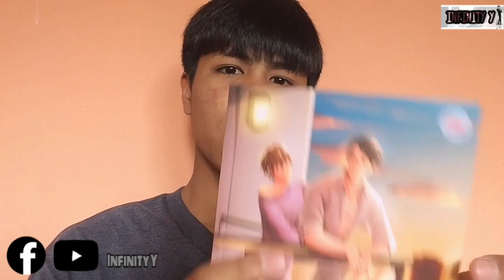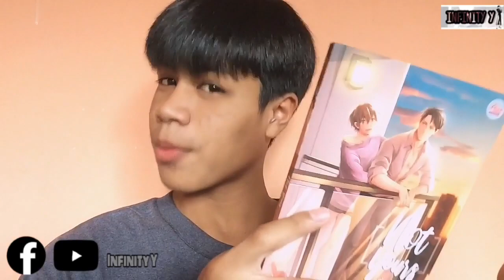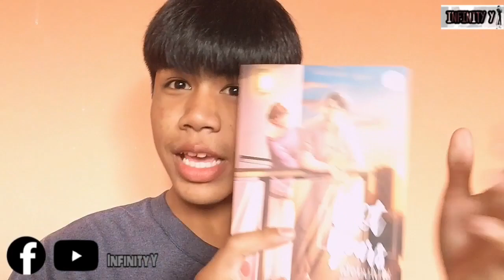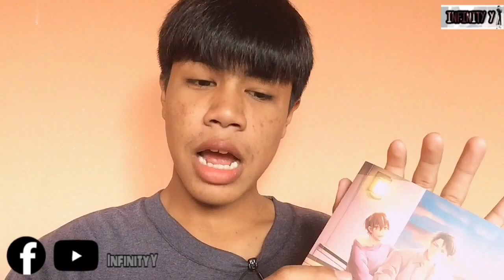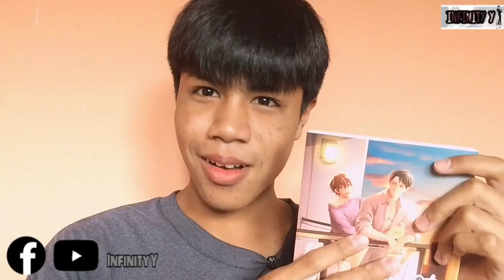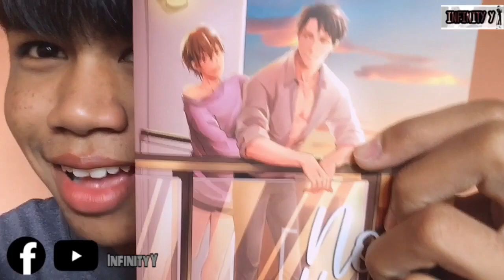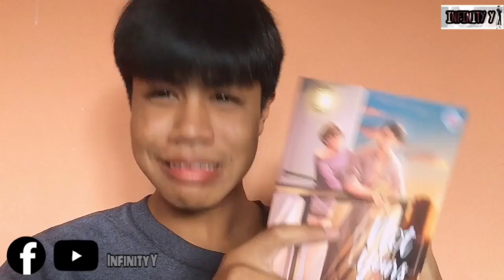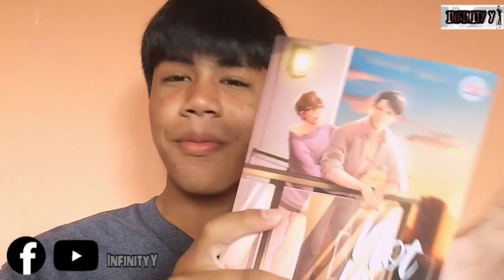รีวิวนิยายวาย Ep.33 | Not your เมื่อผมไม่ใช่ | เเบมเเบม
เรื่อง: [ Not your ] เมื่อผมไม่ใช่
สำนักพิมพ์: Mee-D มีดี
นักเขียน: เเบมเเบม
ราคา: 260.-
จำนวนหน้า: 277 หน้า

หาซื้อได้ที่ร้านหนังสือชั้นนำทั่วประเทศ
ร้านนายอินทร์
ร้านซีเอ็ด
ร้านB2S